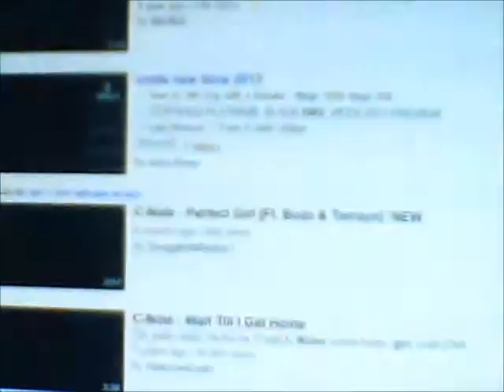Cnote Motorcycle Mini-Movie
This is for all that love the cyclic speed and adrenaline racing rush. This is for the 2013 and future tech enthusiast that's looking for better methods to arrive to there destination. Holla